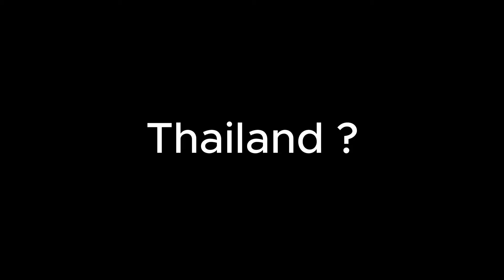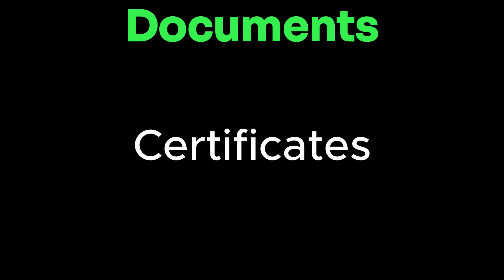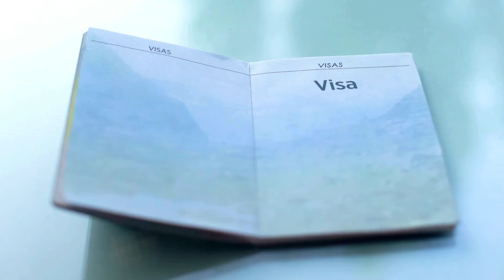Chulalongkorn University Scholarship Opportunities (2024) | Student Opportunities BD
Dreaming of studying at Chulalongkorn University, Thailand's most prestigious university? Don't let funding hold you back! This video is your one-stop guide to scholarship opportunities available for international students in 2024. We'll explore the different scholarships offered, eligibility requirements, application processes, and deadlines.

Chulalongkorn University scholarships
Thailand scholarships for international students
2024 scholarships
Fully funded scholarships
Chulalongkorn University international admissions
Study abroad in Thailand

Call to action:

Ready to embark on your academic journey at Chulalongkorn University? Watch this video to learn how scholarship opportunities can make it a reality!

Additional information:

Include links to the official Chulalongkorn University scholarship webpage and application portal in the video description.
Briefly mention other financial aid options available to international students, such as student loans or work-study programs.